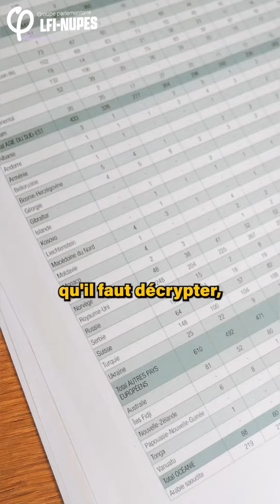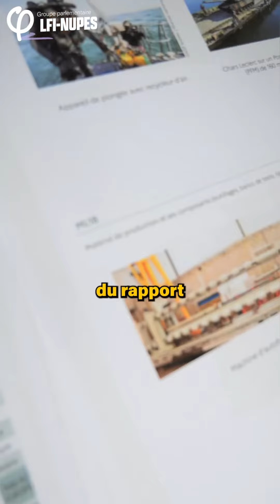Interrogeons les ministres sur les ventes d’armes de la France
🔵Commission défense / vente d’armes

Je prépare l’audition de trois ministres en commission défense sur la politique de ventes d’armes de la France.

Pourquoi la France vend des armes aux Émirats arabes unis ou à des organisations non étatiques? Lesquelles ? Combien d’armes ?

Plongée dans le rapport au parlement sur les exportations d’armement de la France afin de préparer l’audition.